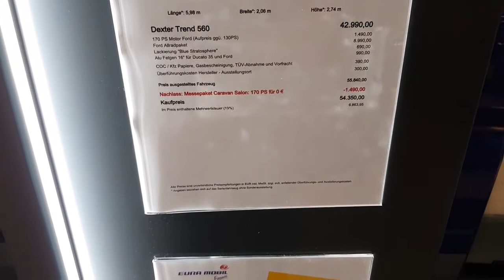Kastenwagen Vorstellung - KARMANN DEXTER 595 Modell 2018 - Roomtour Wohnmobil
■ Kastenwagen Vorstellung - Karmann Dexter 595 Modell 2018 - Roomtour Reisemobile präsentiert von camping-news - Die Camping Info Seite für Reisemobile und Wohnmobil Fans. Wir haben die neuesten Nachrichten, Bewertungen und Camping-Tipps für Reisemobile, Kastenwagen, Alkoven, Wohnmobil Fans, Wohnwagen, Campingplätze, Stellplätze und vieles mehr.
■ "Vorn ein Hubbett mit Gasdruckdämpfer-Aufstellung, im Heck ein geräumiges Genießer-Bad über die volle Fahrzeugbreite selbstverständlich mit separater Dusche.
Und dazwischen optimaler Wohnkomfort für bis zu vier Personen. Der Dexter 595 überzeugt auf ganzer Linie – und das zu jeder Jahreszeit. Aufgrund der effizienten Isolierung und der leistungsstarken Gasheizung eignet er sich sogar für Ihren nächsten Skiurlaub. Zimmer brauchen Sie dann keine zu buchen – im Dexter 595 ist Platz und Komfort genug. Und das gewünschte Frühstücksbuffet liefern der 140-Liter-AES-Schubladenkühlschrank und der große
Vorratsschrank. Einfach toll, so ein Individualurlaub." [Quelle

[Quelle/Namensnennung] "Live-Broadcast CamperTobi - Karmann Mobil auf dem CSD 2017 in Düsseldorf" von "Tobias Hiendl"